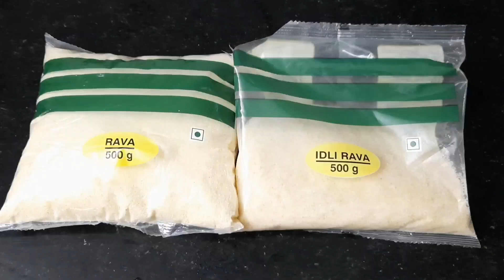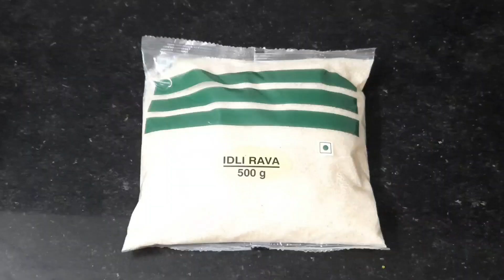Idali Recipe | Hotel Idali Serect Recipe | होटल जैसी इडली- सिक्रेट टिप्स से बनाये हलकी ओर जालीदार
I welcome you to my channel a food of well being.

my friend ,if you like this video ,you can help develop the channel :

rate the video !👍I will be very happy and it will help the development of channel.

Write a COMMENT or ask me about the recipe . I will be more happy to answer you.

you can also share the video with your friends on social media to let them know which dish want to cook next.

Ingredients list  :

Idali Rawa 3 cup
Udid dal 1cup
methi 1tbsp
salt to Taste
baking soda 1/2 tps